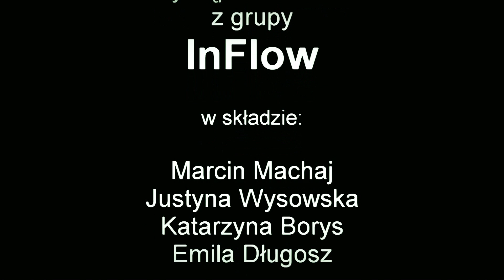Pitzo Sound Productions - Under The Bridge Remix feat. InFlow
Kraśnicka grupa taneczna InFlow w słonecznym klipie do remixu "Under The Bridge" autorstwa Pitza.